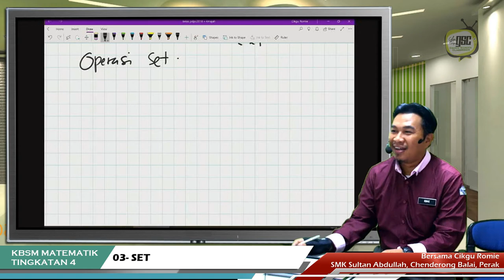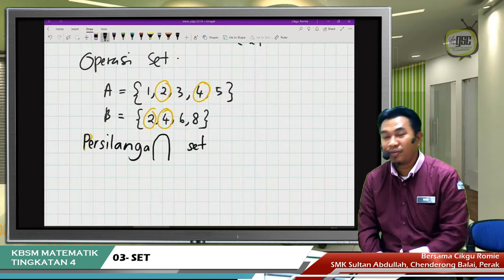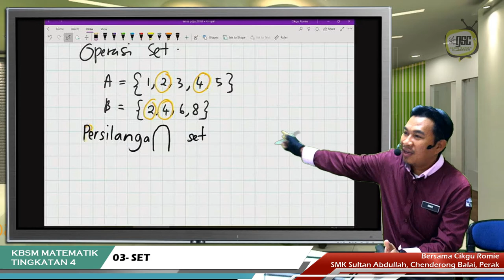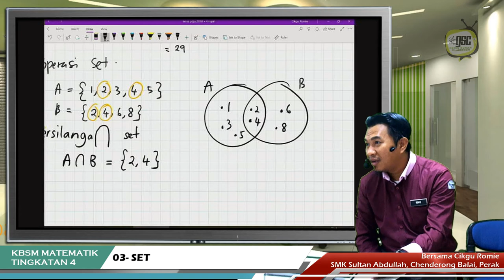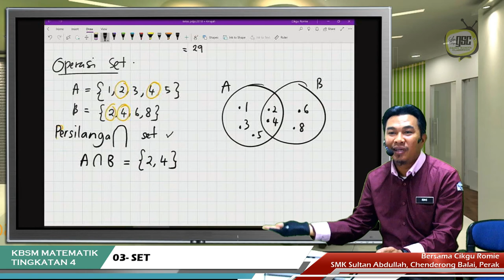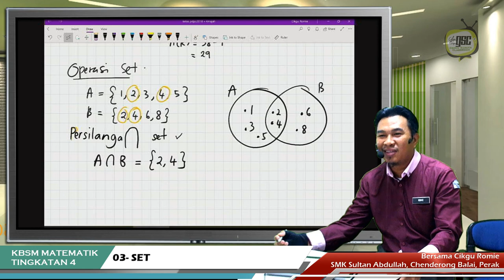KBSM19 4M 05 Persilangan Set